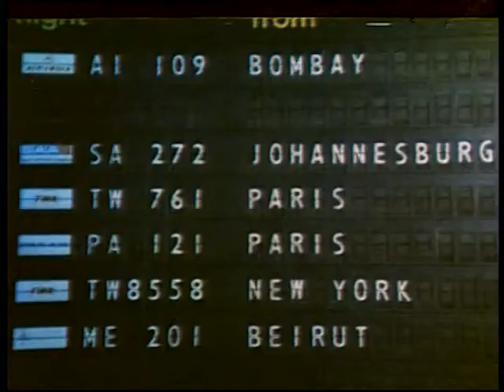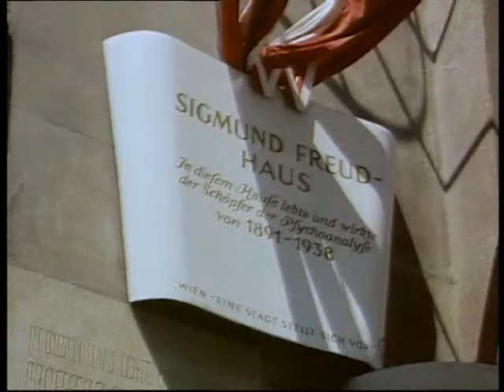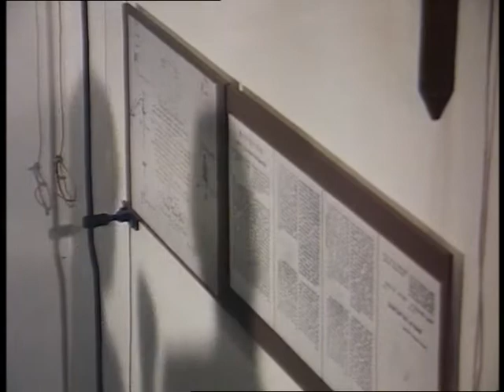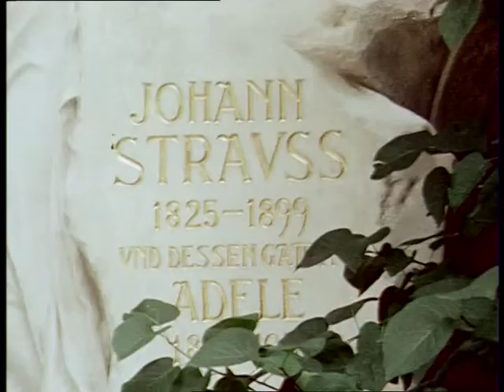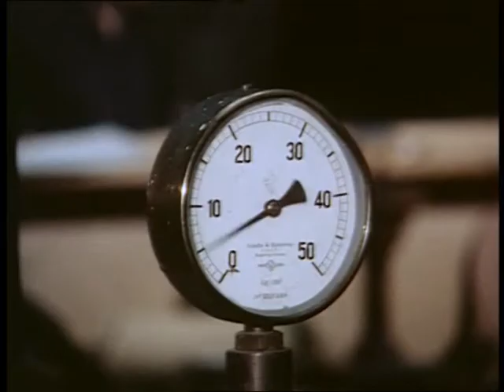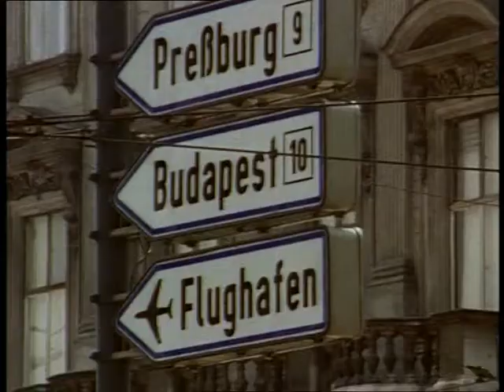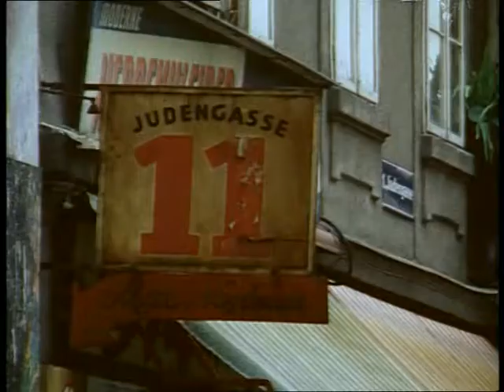Vienna -- Come in, Dr Freud, All is Forgiven (1975) Wicker's World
Alan Whicker visits Vienna.